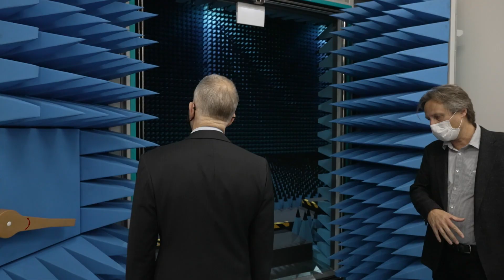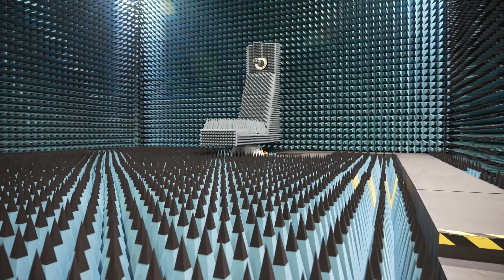Minister Fletcher officially opens 5G Futures Lab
The Hon. Paul Fletcher, Minister for Communications, Urban Infrastructure, Cities and the Arts officially opens the 5G Futures Lab, Nokia's latest collaboration with University of Technology, Sydney (UTS).